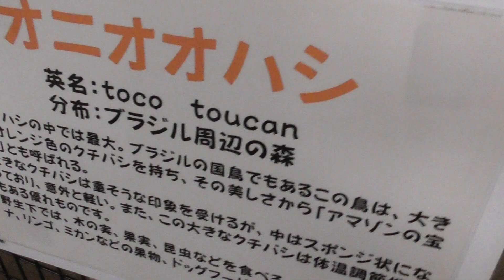オニオオハシ ブラジル